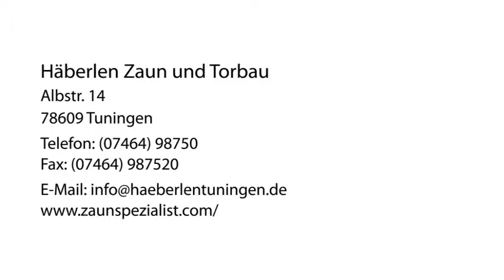versenktor* Gabionen in Tuningen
Häberlen Zaun und Torbau in Tuningen ist Ihre erste Wahl, wenn Sie nach versenktor* oder Gabionen suchen. Für mehr Informationen erreichen Sie uns unter der Telefonnummer (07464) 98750 . Besuchen Sie uns auch unter der oben genannten Webadresse!